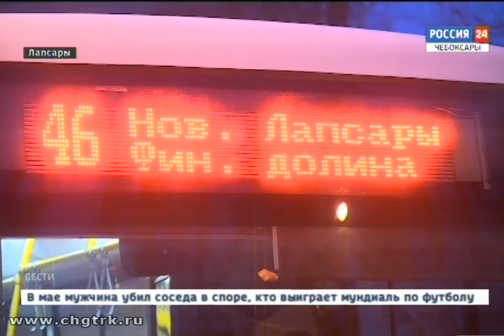Жители посёлка Лапсары называют себя «заложниками транспортной реформы»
Жители посёлка Лапсары жалуются, что стали, цитата: «заложниками транспортной реформы», стартовавшей в столице республики первого декабря.